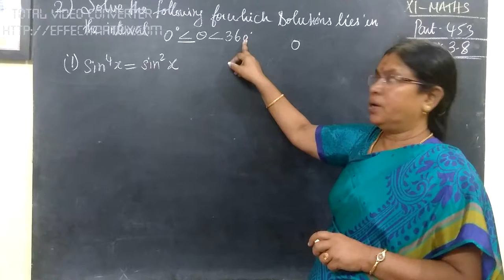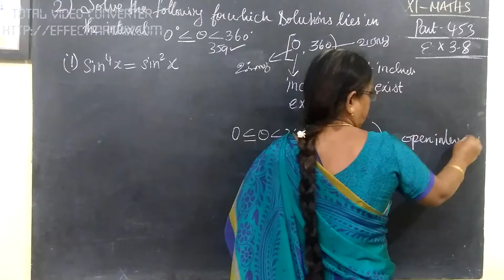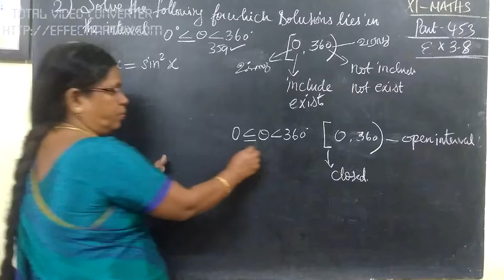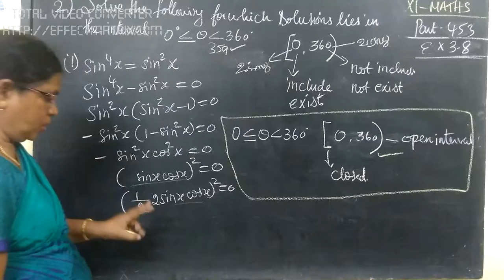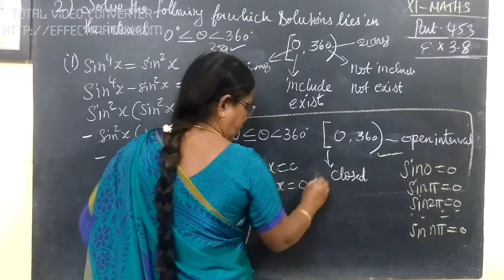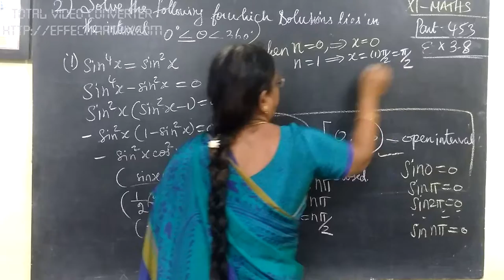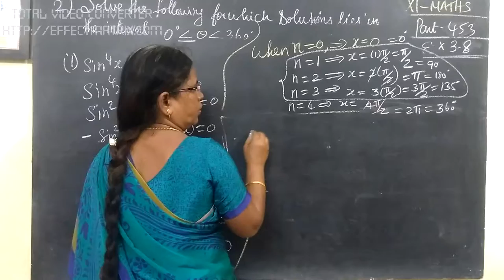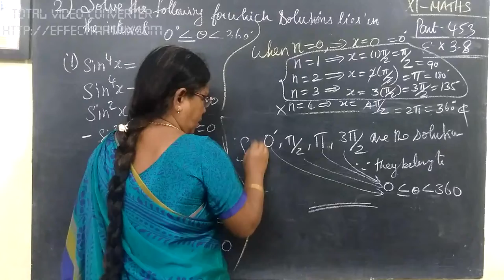11-M [453] Ex-3.8 - 2 Trigonometry Gomathidharmarajan